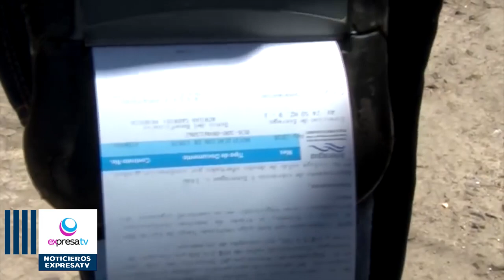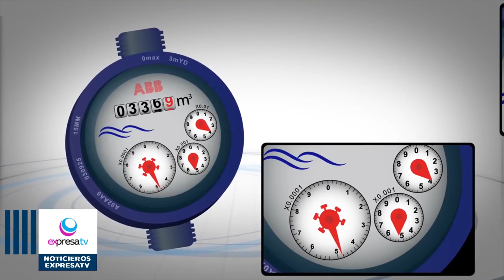🔴📽️💧Celayenses denuncian a JUMAPA por hacer cambio de medidores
Celayenses hacen un llamado a la junta municipal de agua potable y alcantarillado de Celaya JUMAPA, pues mencionan que no es justo que se realicen los cambios de medidores sin previo aviso a los usuarios.

Son decenas las denuncias que se reciben por este conflicto pues ciudadanos aseguran que se les está cobrando por un medidor que ellos no solicitaron, además cabe resaltar que en junio de este año la junta municipal de agua potable y alcantarillado dieron a conocer  que se invertirían 4 millones de pesos para el cambio de dichos medidores, para posteriormente en el mes de septiembre se informó que se invertirían 15 millones de pesos más para estos  medidores, razón por la cual los ciudadanos no están conformes que se les realice este recargo a cada usuario.